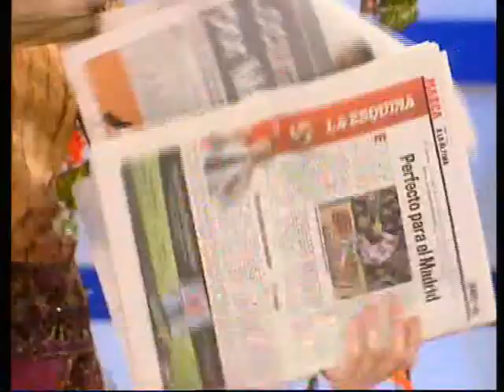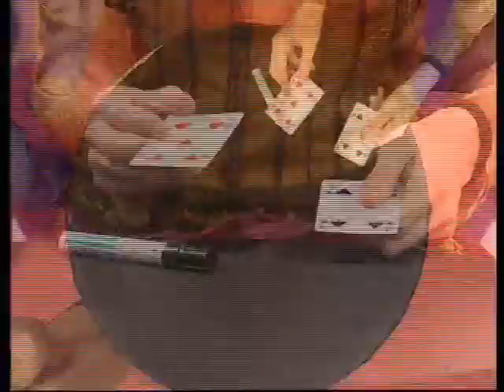Patri Zenner en "El dia es nuestro"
Presentacion del  espectaculo "El magico viaje de Patri Zenner" en el programa "el dia es nuestro" de Canal Extremadura tv.
"el magico viaje de Patri Zenner" es un espectáculo de calle,  itinerante y para toda la familia donde se mezclan la cetrería, la magia y las leyendas;  y cuyo escenario es una población.
Una simpática brujita que ya conocéis, Patri Zenner, acompañada de su lechuza Alba y el hada Melusina, recorre las calles de la población en un extraño vehículo de mimbre, vehículo a pedales que tiene un arco del cual pende  un caldero  en el que constantemente se cuece la pócima de la ilusión, desprendiendo pompas de jabón que al explotar llevan a todos los presentes a un mundo de fantasía.   La brujita en su vehículo se pasea por la población haciendo paradas, y en cada parada hace un espectáculo.  En estos espectáculos el público podrá ver  números  musicales, números de magia de interacción con el público, podrá ver cómo una lechuza real, Alba, ayuda a Patri a hacer magia, e incluso todo el público podrá ver cómo un hada demuestra su existencia.